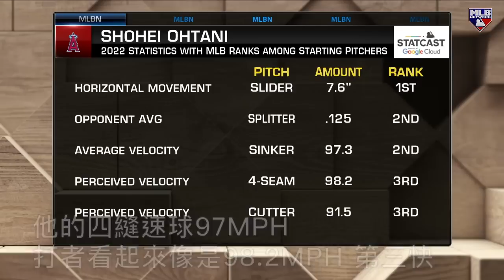【中譯】Tom Verducci解析大谷翔平五球種闖蕩本季